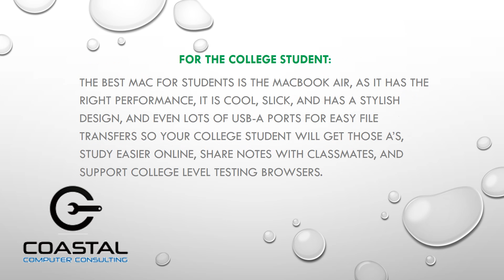Happy Holidays from Coastal Computers! | Boca Raton, FL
| During this busy Holiday Season of shopping and celebrating, Coastal Computers wants to help make selecting the best new Apple device easier than ever. Our Certified Apple Technician Pros have put together a list for Santa Clause on which Apple works best for all the Apple lovers in your family this Holiday Season!

For More information on apple technology, advice, service & repair visit our